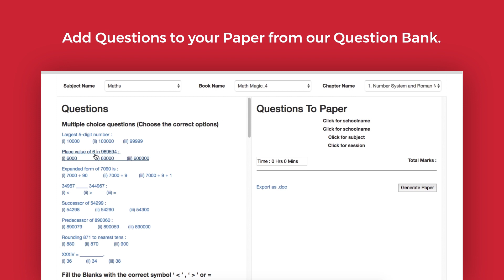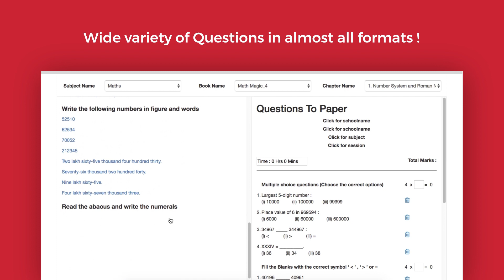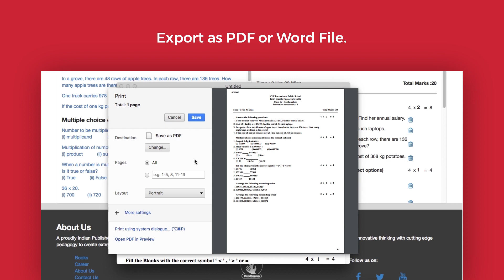How to Use Paper Generator for vardhman all series.